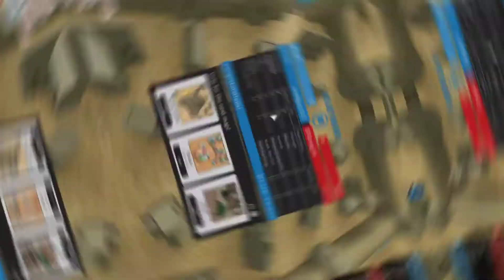[타이니 탱크]여기서도 에임이!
나의 에임은 한결같구나